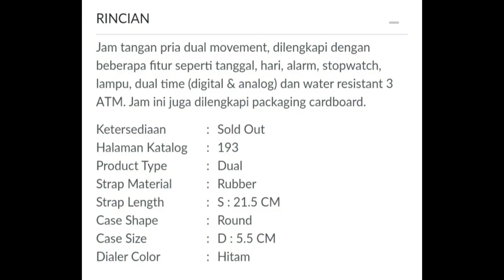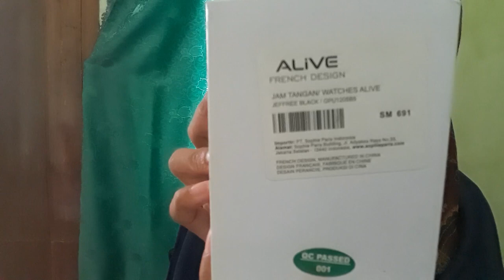JEEFREE WATCH ALIVE SOPHIE PARIS